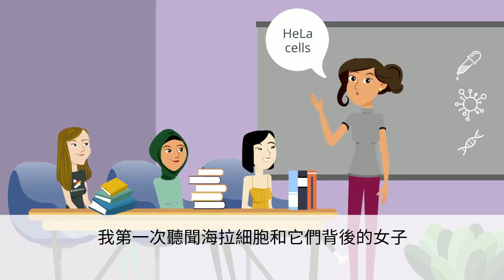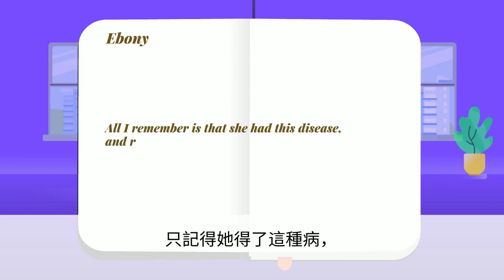普甲B4U3 課文動畫 中字